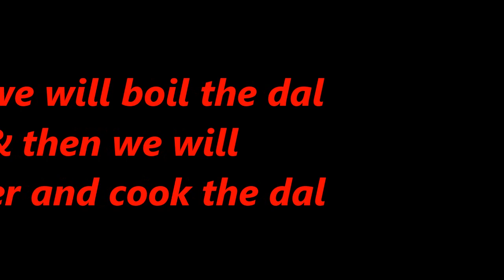Sabut Moong Dal | Whole Mung Beans Recipe In Hindi With English Subtitles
Prepare this healthy Sabut Moong Dal, Punjabi style, with my easy to follow recipe video as a guide. Do try it and give your feedback.

Ingredients
For making Dal
Whole moong dal - 1 katori/cup
Ginger, grated - 1 tsp
Hing (asafoetida) - a pinch
Water - 1.25 tsp

For Tadka/Tempering the Dal
Desi ghee - 3 to 4 tbsp
Onions, chopped - 1 medium
Garlic, chopped fine - 1 tbsp
Kasuri methi (dry fenugreek leaves) - 1 tbsp
Dhania (coriander powder) - 1/2 tsp